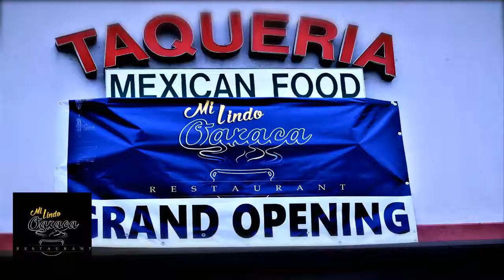Mi Lindo Oaxaca Restaurant 2018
Mexican Restaurant with food from Oaxaca,Mexico
Located in Red Oak, Texas
Watch us on "ElTramploin De Las Estrellas" TV Show on Azteca TV in Dallas
Spanish video produced by:
We offer bilingual media productions for television and internet marketing using television and studio cameras.